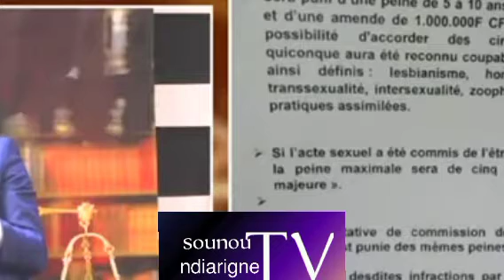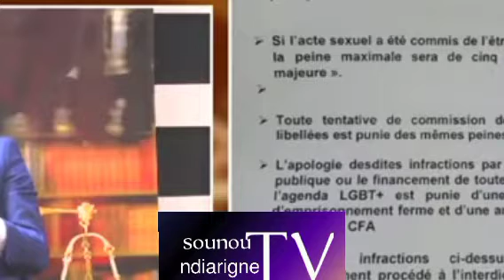🛑 débat boutangue Mansour samb almeth niass avocats goordjiguen yi